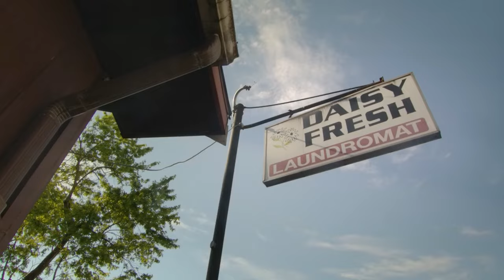PRE FIGHT VLOG: Jacob Couch vs Elder Cruz WNO Match Coverage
The 2 days leading up to the WNO match Jacob Couch vs Elder Cruz.